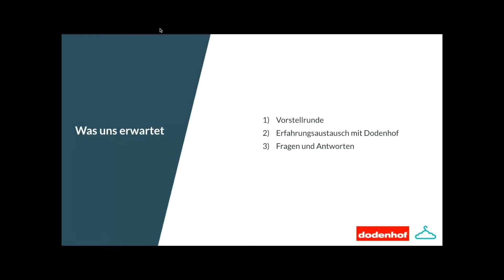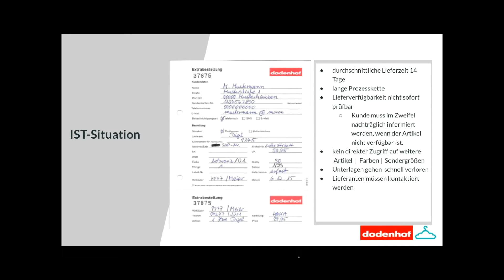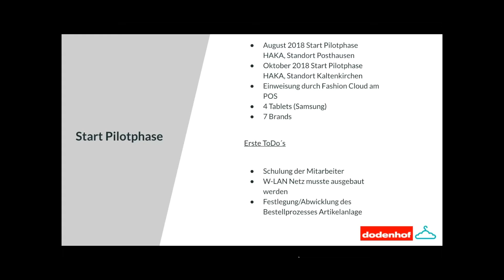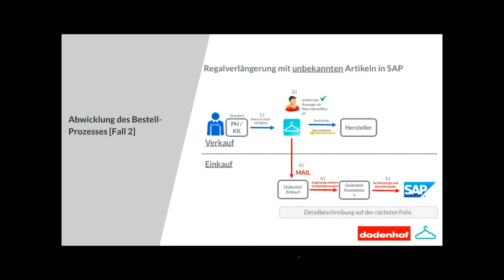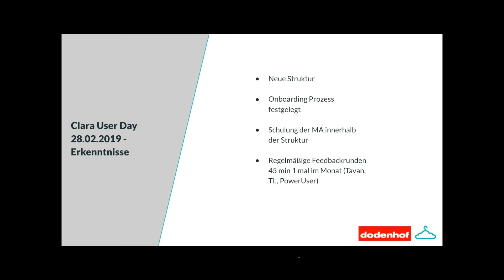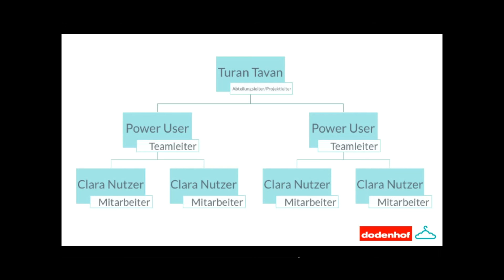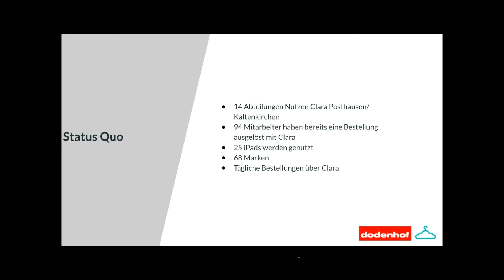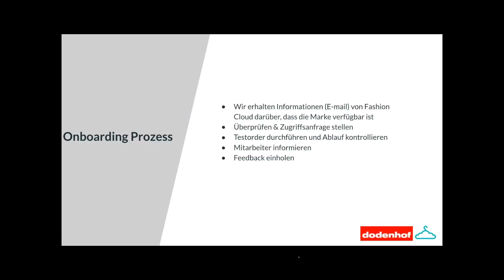Webinar Erfolgreich mit Clara 2.0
In unserem zweiten Webinar zum Thema 'Erfolgreich mit Clara',  sprechen Niklas Anspach (Fashion Cloud) und Turan Tavan (Dodenhof) über ihre Tipps & Tricks aus dem Praxisalltag.